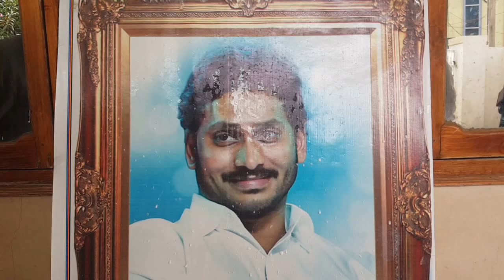Paalabhishekam to AP CM YS Jagan's Photo for RTC merged in AP Government